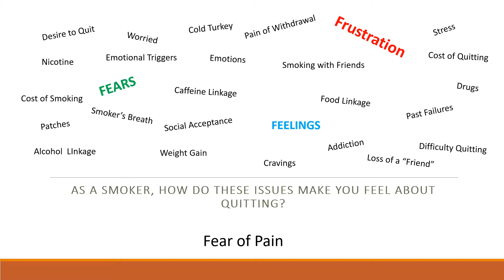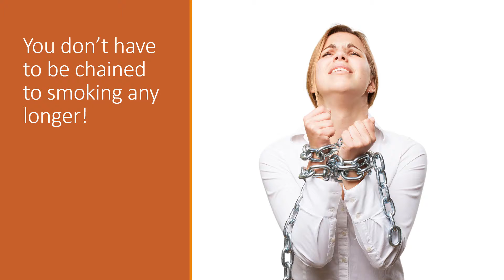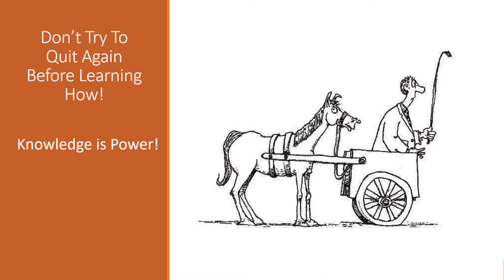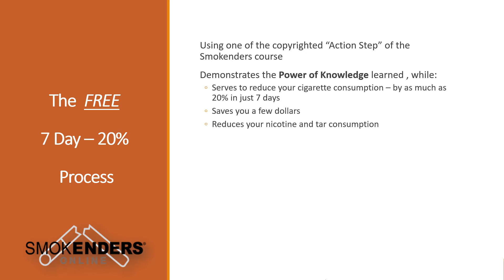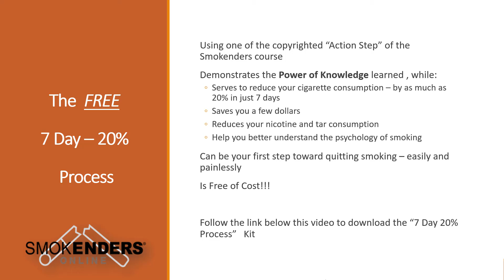Fear of the Pain of Quitting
Quitting smoking can be painful if you are not properly prepared beforehand.   Reduce your smoking by 20% in just 7 days, for free at: